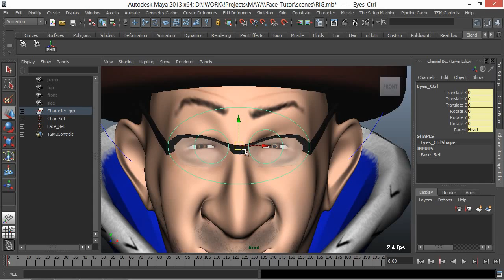Face Rig Tutorial Maya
Записал небольшую серию уроков для того, чтобы фрилансеры быстро сделали большое количество одинаковых несложных сетапов для конкретного проекта.

Заранее прошу прощения за качество звука, в суете не позаботился о хорошем микрофоне.